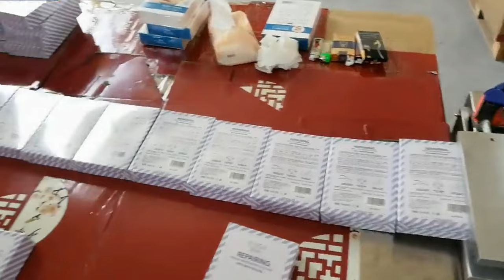boxes conveyor loading overwrapping machine automatic facial mask box 3D cellophane film overwrapper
Model YX-99 boxes conveyor loading overwrapping machine automatic facial masks box 3D cellophane film overwrapper designed and manufactured by our engineer team in cosmetic&food&pharma making and packaging machinery is widely used in the daily chemical industry like boxes overwrapping machinery and such like.We as a famous manufacturer moreover can design and produce the packaging machine according to the special requirements from customers.
The purpose of overwrapping within the food packaging machinery sector is to improve shelf life and to deliver multipacking convenience. The ability of Overwrap to use both tear tape and printed film enables the production of retail multipacks which are easy to open as well as being ideal for conveying extra marketing messages. Overwrap can also lead to a reduction in packaging material used by replacing expensive card with low cost film. The extra benefit of this style of food packaging is that the product is clearly visible to the consumer, enhancing its shelf appeal.
Applications:
This machine is suitable for automatically packing regular hard boxes with transparent Film in outer surface, widely applied to medicines, food, health products, cosmetics, stationers' goods, audiovisual products and chemistry industries such as cigarettes, mosquito-repellent incense, poker, box-shaped VCD, tape. Adopting imported PLC man-machine interface, it's very easy to operate and maintain, featuring going down film steplessly, sealing firmly by pneumatic drive, operating stably. It functions as automatically single packing or strip and box-shaped packing, pushing boxes, folding, heat sealing, packing, counting and automatically cementing anti-forging line.
The main features is that it can wrap quadrate shape products in bulk together so as to reduce package cost and make products more exhibitional. The machine is suitable for wrapping middle-sized package material such as biscuit chewing gum etc.
Specifications of overwrapping machine model YX-99:
Production capacity 20-60 bags/min
Package dimensions: (40-200)x(30-120)x(10-50)mm
Voltage: 220v  50-60hz, single phase 380v,50hz,three phase
Motor power: 0.75W
Electric heating: 4W
Overall size: 2700×975×1490mm
Weight(kg) 1000kg
Competitive Advantage:
1.The machine is designed on the basis of absorbing and improving the advanced science and technology from home and abroad.
2.It adopts imported PLC control. And the servo motor controls the film falling, the setting and adjustment of the film length could be adjusted freely.
3.The combined action part of the machine is the combination of CAM and cylinder. It can do packaging, feeding, folding, heat-sealing, counting automatically.
4.It has the advantage of a firm packing, smooth and beautiful. Products can be protected from fake, damp, and dust by using the packaging.
5.The machine works stably and it is structured tightly, easily operated and available to different kinds of products with changing a few fitting. It also can be connected to cartoning machines and take the place of heat-shrinking packaging machine.

Our Factory since 1992 has been manufacturing the cosmetic&food making and packaging machinery.In these field we have the experience rich enough to solve the questions encountered by our customers from both home and abroad.For more information about various high quality machinery like Model YX-99 boxes conveyor loading overwrapping machine automatic facial masks box 3D cellophane film overwrapper,please email via or browse our